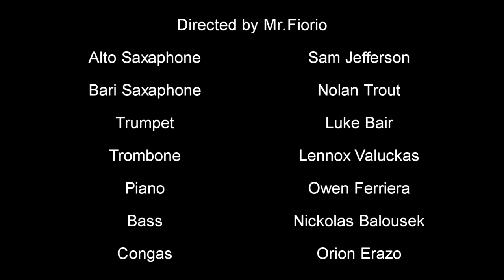GVA Digital Assembly #1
Great Valley Academy
Salida, CA

Keep Jammin' GVA